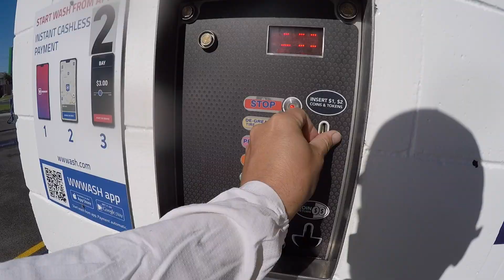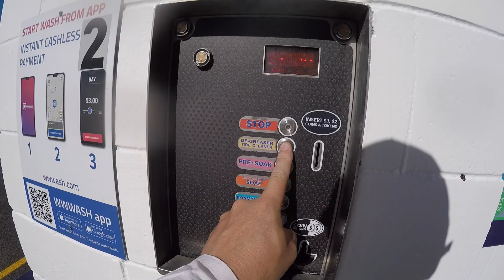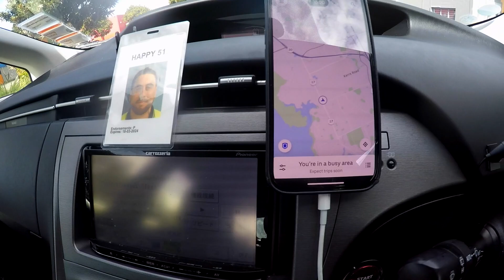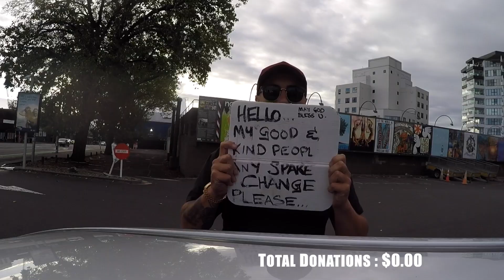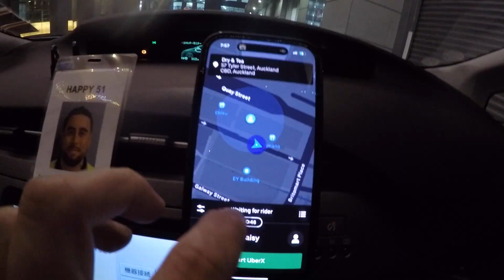My first day as an UBER DRIVER and THIS happened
I decided to give uber a go and it was an eye opening experience!